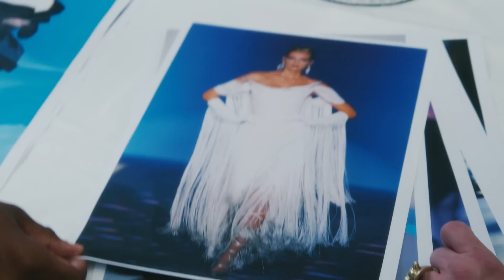Behind Cardi B’s Showstopping Grammys Looks | Vogue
Cardi B's Grammys look involved a direct message on Instagram, one trip to Paris, and a lot of practice tiptoeing and dancing.

Directors: Max Bartick, Beatrice Pegard
Producer: Dayna Carney
Production Manager: Jen Santos
Editor: Daniel Poler
Titles: Michel Sayegh
Color Company 3
Archive Footage Courtesy of the House of Mugler
Filmed on Location at Dream Hollywood Hotel